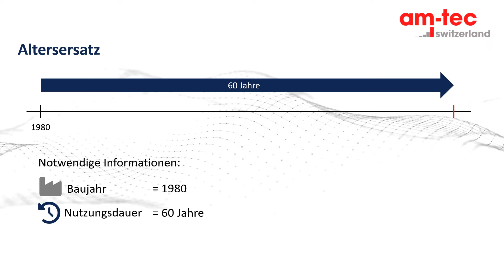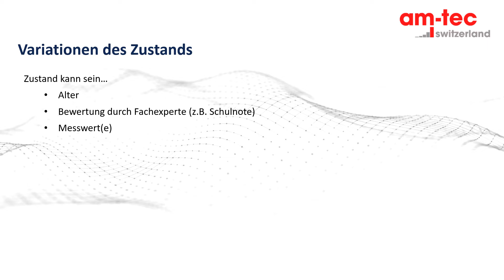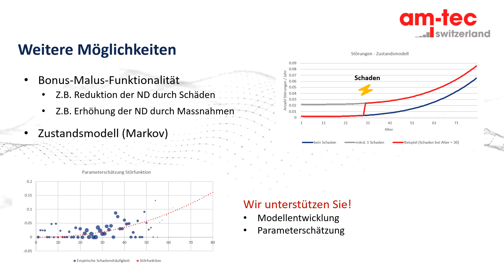VOLG 4 - Altersersatz und zustandsbasierter Ersatz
Die Identifikation der Nutzungs- und Restlebensdauern ist ein zentrales Element im Asset Management. In diesem Beitrag befassen wir uns mit den beiden modelltechnisch einfachsten Ansätzen – dem Altersersatz und dem zustandsbasierten Ersatz. Aufgrund ihrer Einfachheit und der minimalen Anforderungen an die Datenverfügbarkeit (insbesondere beim Altersersatz) sind diese Modelle ein idealer Einstieg in die Thematik des Asset Managements.